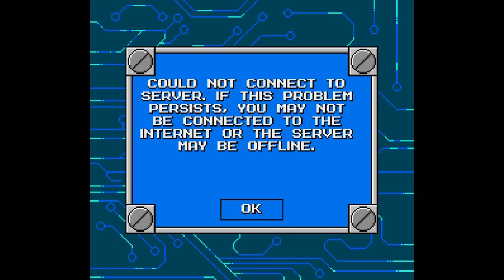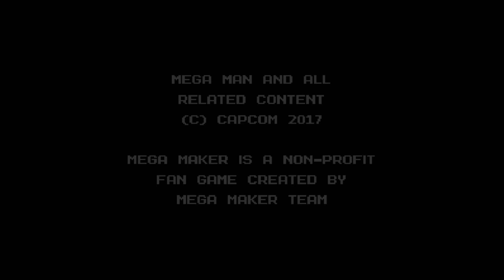Mega Maker, #2 - Megaman Startles Cutman and Makes Him Fall Down the Toilet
The Men Drinkin' Coffee showcase "Run from da fidget spinner why in the word was this leval madefor", "Sonic 06 simulator super acurate replica!", "Sally exe cream sonic harror level", "Master system sonic 1 with a twist", "Life of a toilet", "I need toilet paper so you better get me some", "Megaman startles cutman and makes him fall down the toilet" (Best In Show), "Woah - a Crash Bandicoot inspired level," Buck Cuck", and "AVGN vs Dr. Wily Woodman stages".